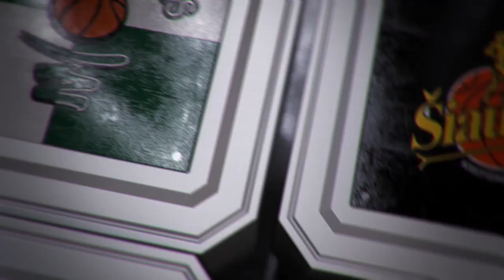K.Maksvytis: „Nežaidėme gerai, bet iškovojome pergalę“